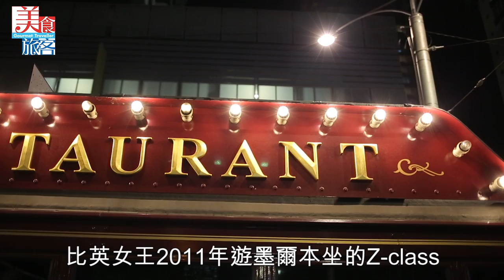【跟住爸爸去澳洲】英女王都坐 古董電車食晚餐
去過墨爾本，梗坐過電車啦！不過有一架，你一定冇坐過。佢係1927年生產嘅古董電車，今日改裝變成餐廳，坐喺上面，一邊鋸扒，一邊暢遊墨爾本，爽過英女王呀！